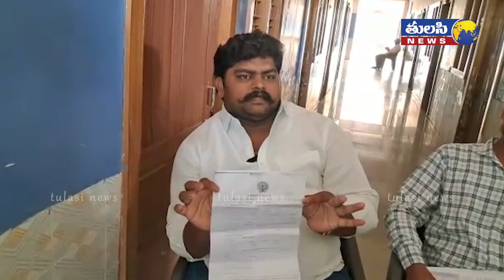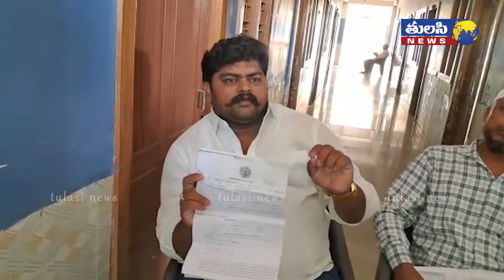వైయస్ వివేకానంద రెడ్డి హత్య కేసులో A4 నిందితుడు దస్తగిరి మీడియా సమావేశం|Dastagiri media conference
వైయస్ వివేకానంద రెడ్డి హత్య కేసులో A4 నిందితుడు దస్తగిరి మీడియా సమావేశం,Dastagiri media conference,Tulasi News is an Indian Regional Telugu News Channel - A round-the-clock Telugu news station, bringing you the first account of all the latest news online from around the world including breaking news, exclusive interviews, live reports, sports update, weather reports, business trends, horoscope, life styles, infotainment, movies review, cinema, chit chat, entertainment news and stock market news.